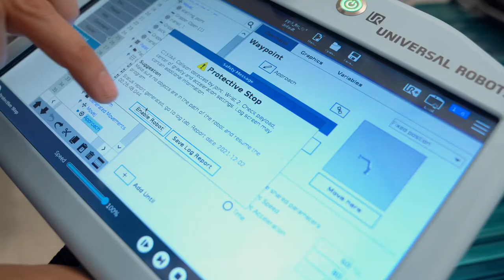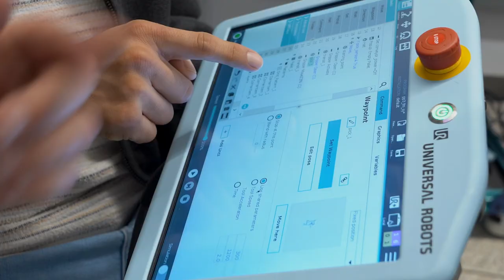Automated Industrial Technology & Robotics Program